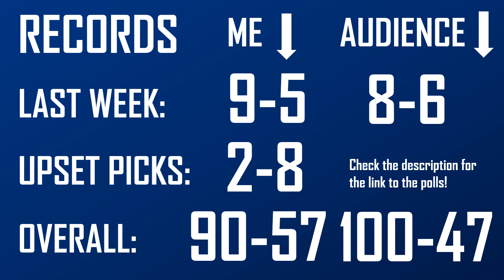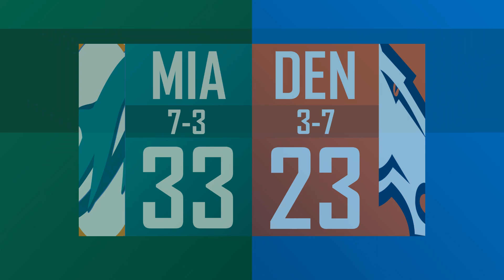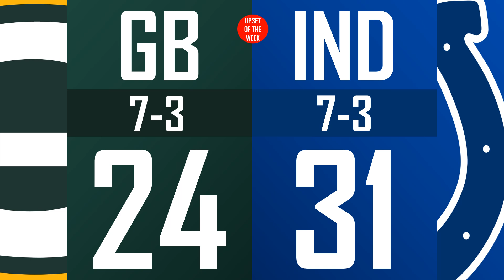2020 WEEK 11 NFL GAME PICKS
My week 11 game picks!